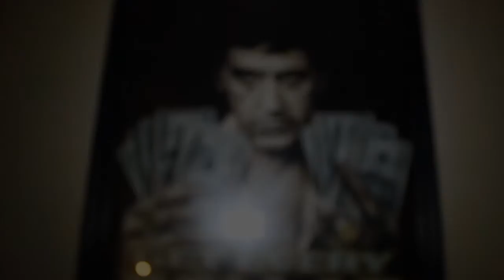(FDT) PATMAN REMII x CAMKUTTA - NOWADAYS